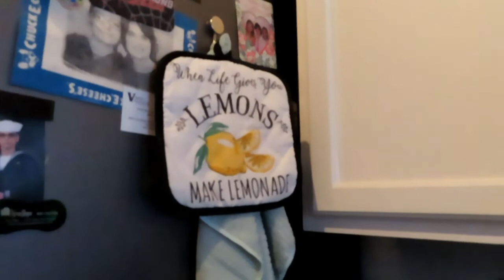Clean and Decorate With Me!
Was hoping to make this a little shorter - sometimes, I just get too excited to share my ideas with you! Thanks for being a friend.

~XO~Leslee